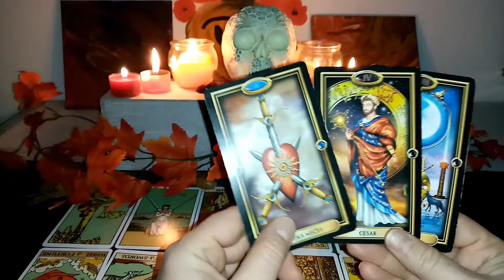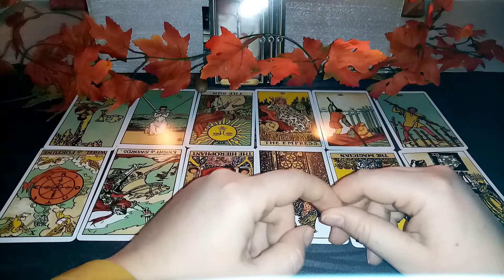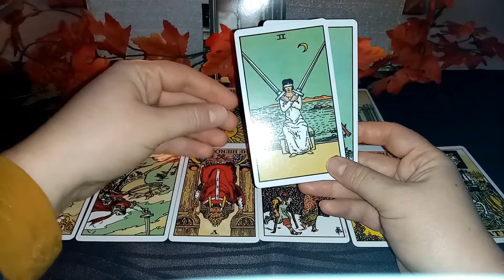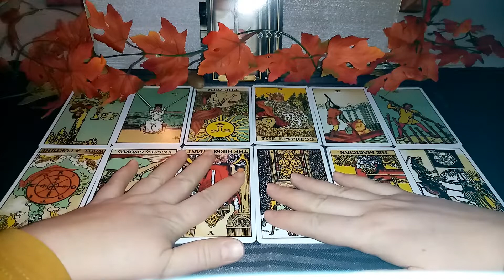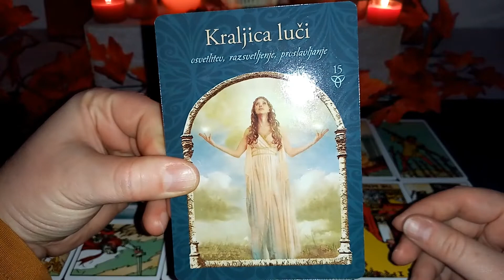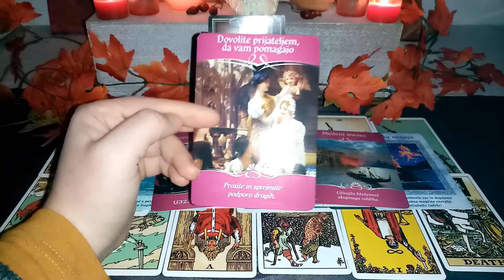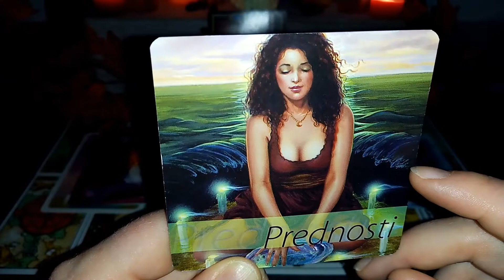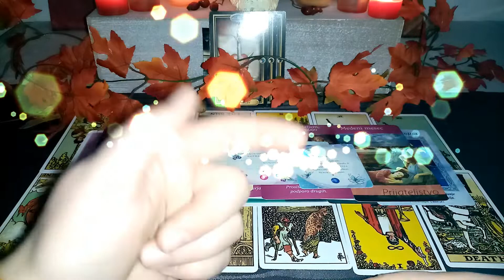✨♋LEO♋✨ November 2020 "YOU ARE VIBING HIGH" tarot oracle cards reading horoscope